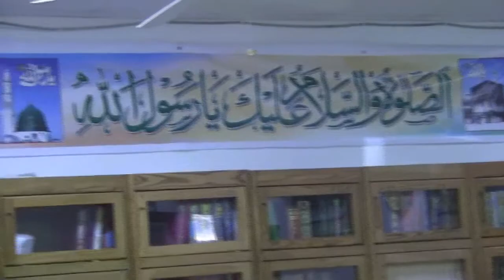ALLAMA MUKHTAR SHAH NAEEMI ASHRAFI(1/7)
LIFE N DEATH